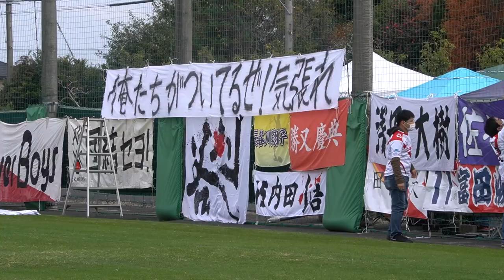【FC刈谷】第23回JFL 第34節 vsHonda FC ハイライト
2021年12月5日にHonda都田サッカー場にて行われたJFL第34節Honda FCとの試合の様子をハイライトでお届けします！

動画目次
00:00 試合前
01:31 前半ハイライト
02:54 後半ハイライト

【2021年度 JFL・地域入れ替え戦 試合情報】
■日時：12月18日(土）13：00kickoff
■対戦相手：Criacao Shinjuku
■会場：名古屋市港サッカー場
詳細な試合情報/チケット情報はFC刈谷公式Webサイトで発表予定です。